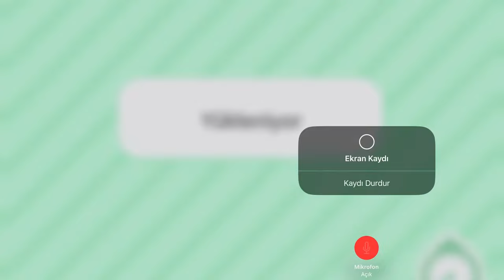Toca Boca Life World - Bakım ve Spor Mobilya Paketi 1